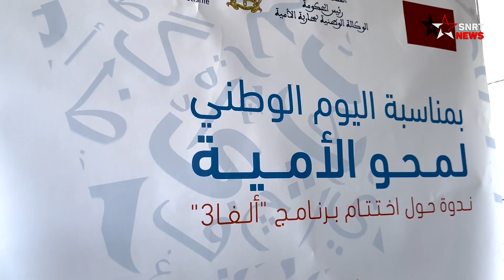محاربة الأمية .. المغرب يراهن على مليون و300 ألف مستفيد سنويا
تُعول المملكة على أن يستفيد ما يناهز مليونا و300 ألف شخص من برامج محاربة الأمية، كل سنة، بعدما وصل المجموع التراكمي للمستفيدين إلى تسعة ملايين ونصف، كما كشف عبد الودود خربوش، مدير الوكالة الوطنية لمحاربة الأمية.

وبعد 15 سنة من العمل المشترك مع الوكالة وبعثة الاتحاد الأوروبي بالمغرب، اختُتم، يوم الجمعة 20 أكتوبر 2023، برنامج دعم الاتحاد الأوروبي للاستراتيجية الوطنية لمحاربة الأمية (ALPHA III)، وقد أقيمت ندوة وقفت على ما أحرزته الاستراتيجية الوطنية لمحاربة الأمية بالمغرب.

يرجى الاشتراك..